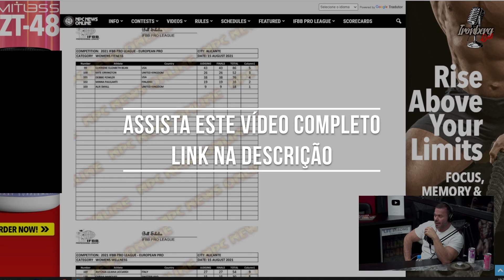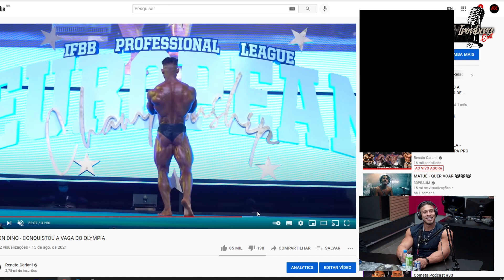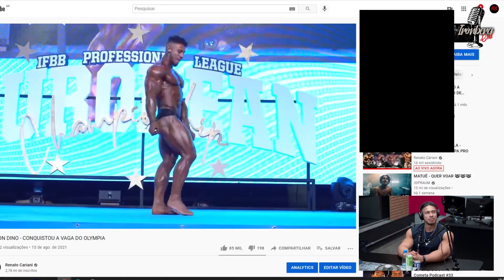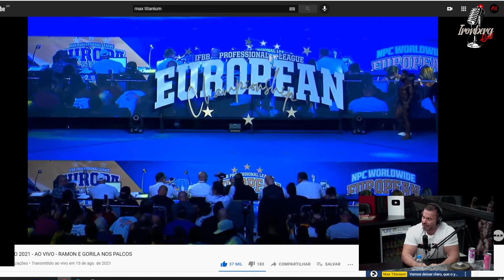APRESENTAÇÃO DO RAMON E GORILA NO EUROPA PRO - IRONBERG PODCAST CORTES